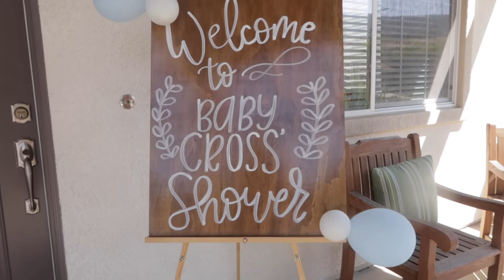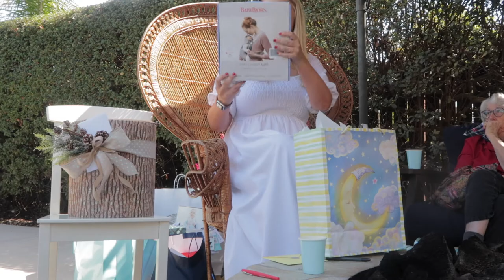OUR BABY SHOWER (Part 1) || JACOB AND KYLIE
kylie's Instagram: @kyliemcross
Jacob's Instagram: @rmk_jacob
Honey's Instagram: @ourdoodlehoney

shop Instagram: @kyliecreated

camera: Canon T6i, T7i, G7Xii, 1DXii, C200